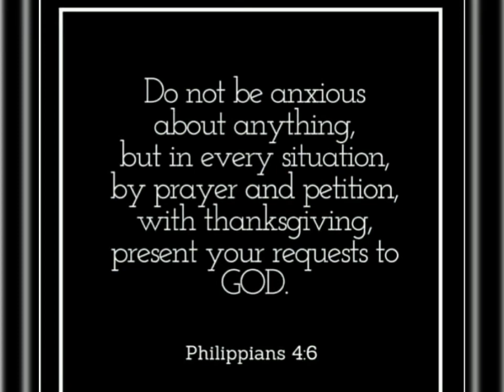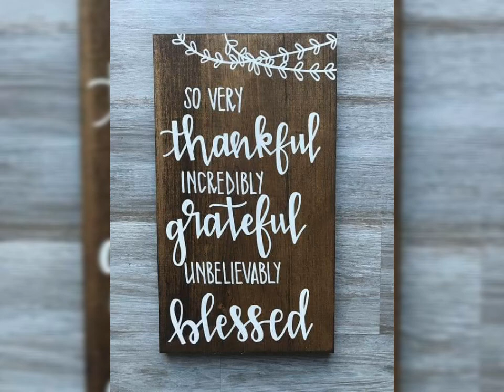To all the Seafarers out there,the Seas will call us again!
Few days back P&O cruises announced  extension of it's pause in operation into April 2021 due to the uncertainty around European ports of call. My thoughts are with my fellow seafarers. Please don't loose hope, continue to look after yourselves,your families and be prepared for when we're ready to sail again.